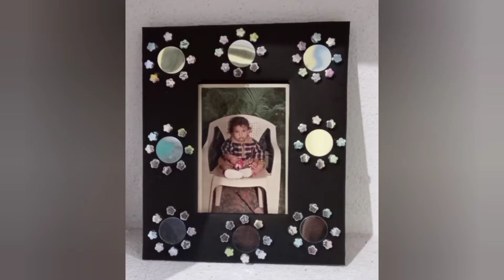Photo Frame Making at Home